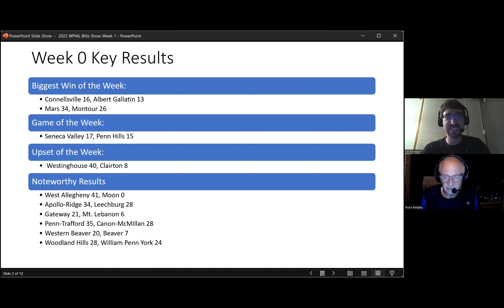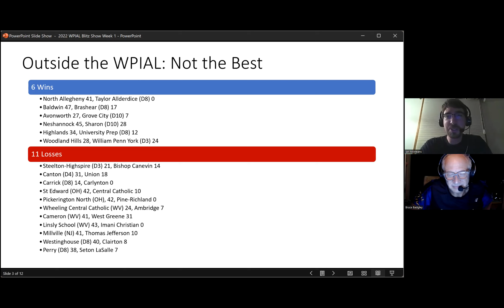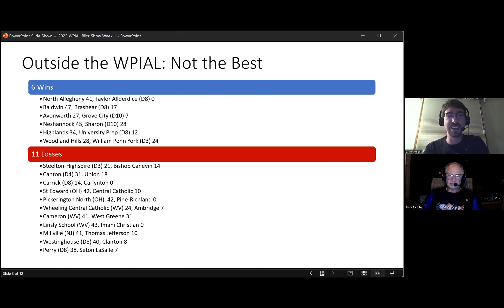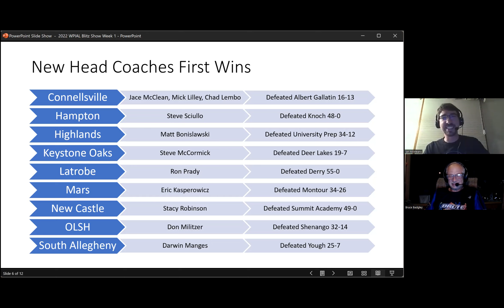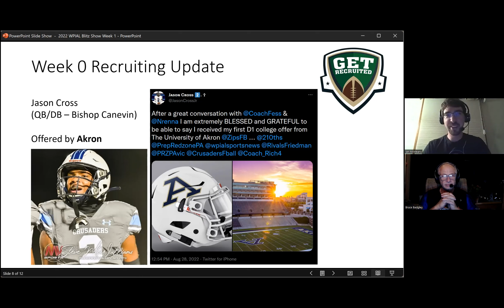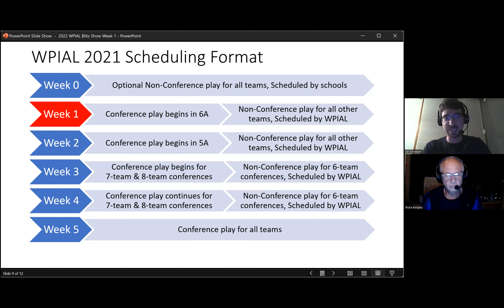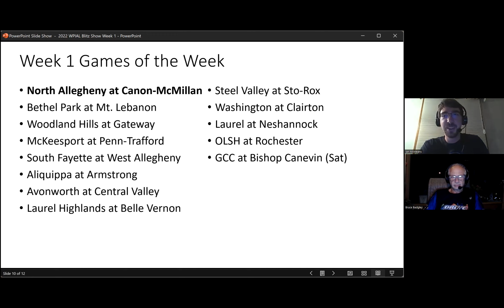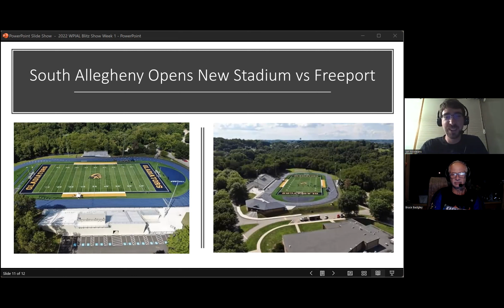WPIAL BLITZ SHOW WEEK ONE SPECIAL GUEST WOODLAND HILLS HC TIM BOSTARD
Ian and Badge recap the first week's action and talk with Woodland Hills Head Coach Tim Bostard to discuss the Wolverines BIG win in the Peach Bowl classic over York High